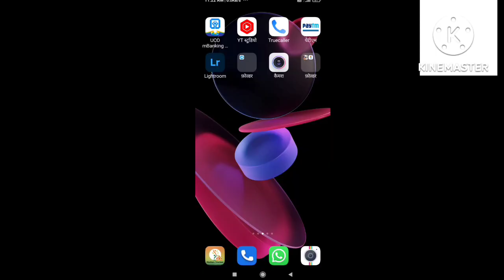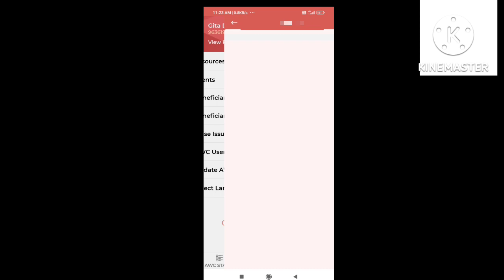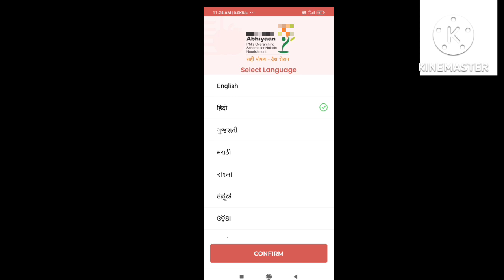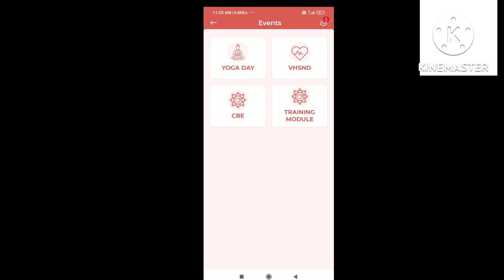पोषण ट्रेकर न्यू अपडेट 6 मॉड्यूल गायब | poshan tracker apps New update